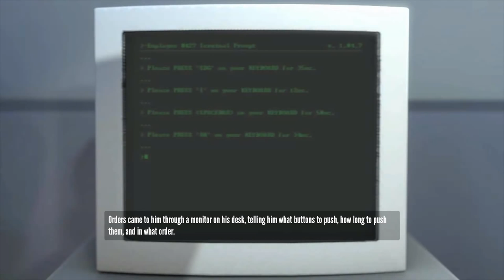The Stanley Parable Gameplay #1 - Let's Play The Stanley Parable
Duell bis in den Wahnsinn: In The Stanley Parable legen sich Michi und Martin bis an die Grenzen des Verstands mit dem Erzähler an. Hätten sie doch nur das Memo gelesen...